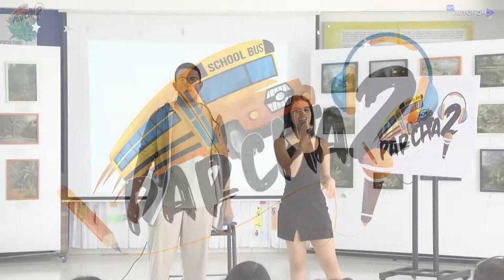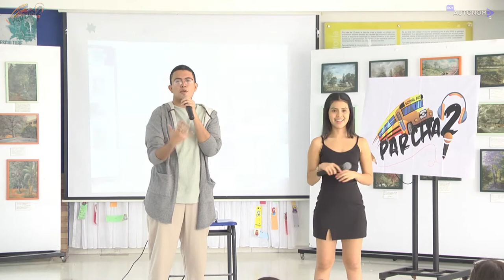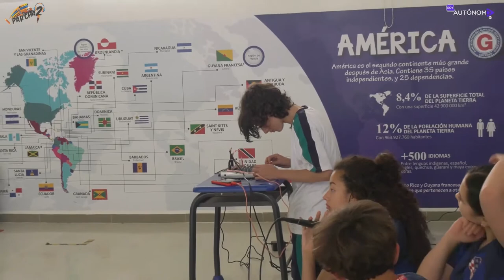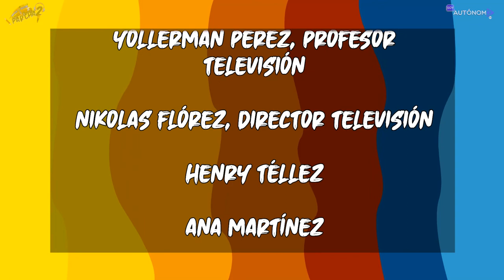Parchados - Capítulo 4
Parchados sigue contagiando de diversión a los jóvenes de 1️⃣1️⃣ grado. En este capítulo le tocó el turno al colegio Goyabier, aquí los estudiantes 📚 nos enseñaron cuáles eran sus lugares favoritos en la institución. además en nuestra sección AlRing nos mostraron que hay mucho talento y lo compartieron con nosotras al cantar algunas canciones.🎤🎵